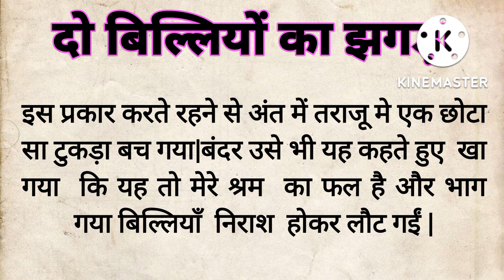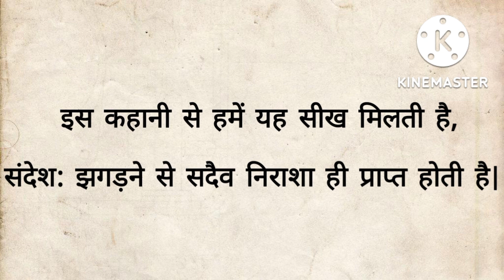दो बिल्लियों की कहानी,बंदर और बिल्ली की कहानी, दो बिल्लियों का झगड़ा ,बंदर और बिल्लियों का झगड़ा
बिल्लियों  का झगड़ा
बंदर और बिल्ली
बंदर  बिल्लियों की कहानी
Bandar aur Billi
monkey and cat story
the monkey and cat story
story monkey and two cats
बिल्लियो का झगड़ा
motivate story story
 life is motivate
बंदर बिल्ली की लडाई
बिल्लियो की लडाई |